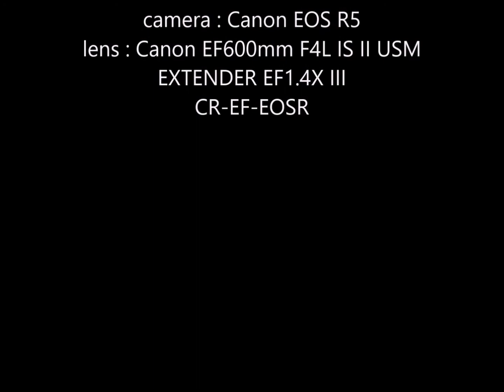2021 2 7komimizuku 05